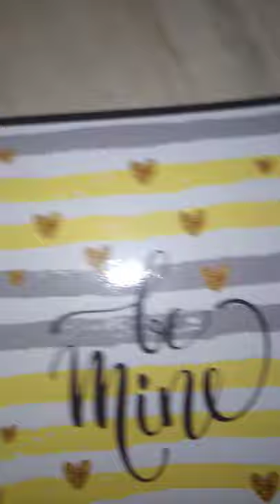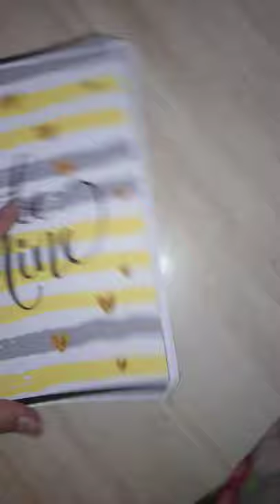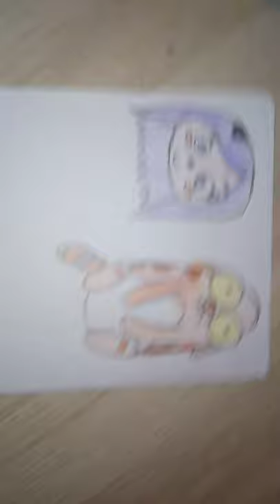Moji crtezi jedni od najlepsih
Odgledajte i pisite koi vam se najvise svidja